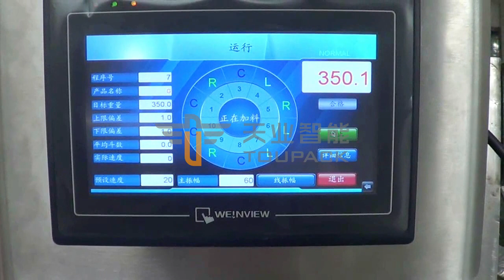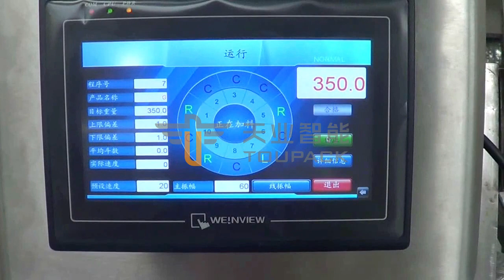Toupack Egg biscuit weighing and packing system